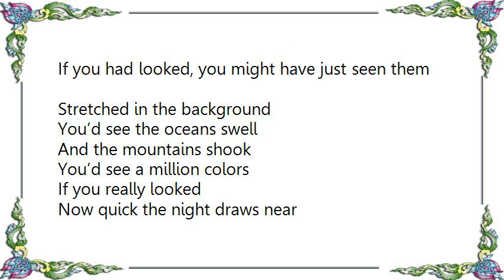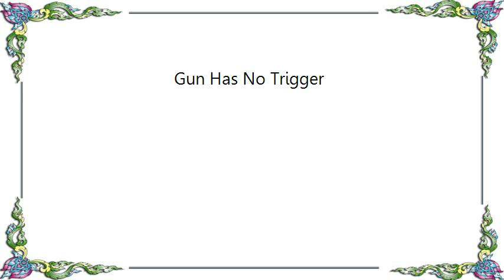Dirty Projectors - Gun Has No Trigger Lyrics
[Lyrics Dirty Projectors - Gun Has No Trigger]
If you had looked, you might have just seen them
Stretched in the background
You’d see the oceans swell
And the mountains shook

You’d see a million colors
If you really looked
Now quick the night draws near
Her curtain spreads quicker
The safety’s off

But the gun has no trigger.
If you had looked, you’d be no one’s coward
Distance, justice, power
You’d glimpse the password

You wouldn’t need the book
You’d own both slave and master
If you just had looked
But now the banks all closed

And nothing gets bigger
The crowd will yell
If you had looked, you might reconsider

Or just maybe you already have
They watch you sleeping
You watch their garbage cook
You’d weep a bowl of tears
If you had looked

But now the gate comes down
The pangs are growing dimmer
You hold a gun to your head